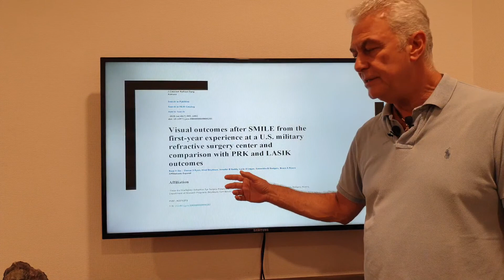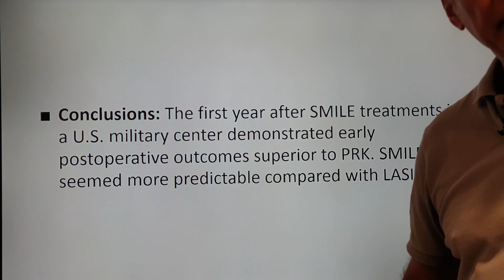ABD Askeri Akademi Hastanesi Smile Sonuçları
ABD Askeri Hastanelerinde Laser tekniklerinden Smile ,Lasik ve PRK sonuçları karşılaştırıldı.